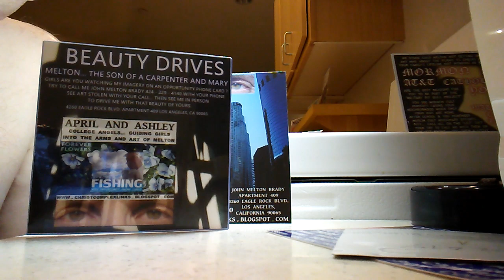PB KENNEDYS 20 PLUS(2)